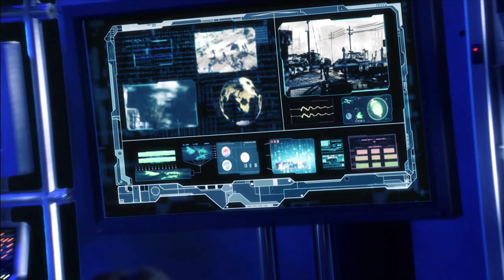Sarajevo [11 GDI] Command and Conquer 3: Tiberium Essence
Wir schreiben das Jahr 2047. Ein gigantischer, nuklearer Feuerball explodiert hoch am Nachthimmel und läutet den dramatischen Beginn des Dritten Tiberium Kriegs ein und zeitigt die Wiederkehr des revolutionärsten RTS-Franchise aller Zeiten. Command & Conquer 3 Tiberium Wars enthüllt die Zukunft des RTS-Genres und führt Sie an die Ursprünge zurück: dem Tiberium Universum. Tiberium bedeckt fast die gesamte Erde und Kane kehrt zurück, um die Brüderschaft von Nod in einem großangelegten Angriffsplan auf die Global Defense Initiative (GDI) zu führen und die letzten Blue Zones des Planeten zu besetzen. Nur Sie können ihn stoppen. Mit Grafik der nächsten Generation, einer epischen Geschichte und einiger wirklich Innovativen Eigenschaften wie z.B. der Fähigkeit Online-Schlachten in einen spektakulären Sport zu verwandeln, setzt Command & Conquer alles daran, das RTS-Genre zu revolutionieren… Willkommen zurück, Commander.

Genutzte Mod:
Tiberium Essence 1.6

Ihr wollt mich adden?